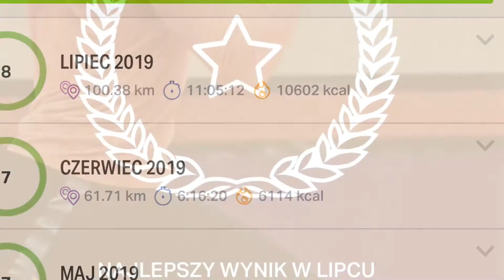Tomasz jesteś zwycięzcą!!!💪👍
Ostatni lipcowy odcinek powstał dzięki motywacji Tomasza 100 w lipcu została osiągnięta 😃💪👍🏃‍♂️
Zwycięzcą jest Tomasz który w umiejętny sposób zachęcił mnie i zmotywował 😃 dziękuje 👍